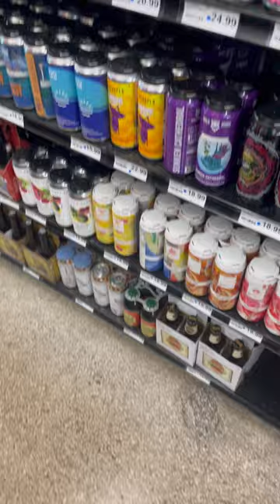Liquor Store 352 Quick & Easy Cocktails #11 - The Black Velvet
Quick & Easy Cocktails is a series featuring drink recipes that can be made without a bar or kitchen!

Black Velvet:
 - stout
 - white sparkling wine

WE DO NOT CONDONE DRINKING AND DRIVING! IF YOU CONSUME ALCOHOL DO NOT OPERATE A MOTOR VEHICLE/BIKE/ETC.

Remember:
1. Always get a whiff before you commit.
2. One sip; that's it.
3. Keep it Wet!

Cheers!